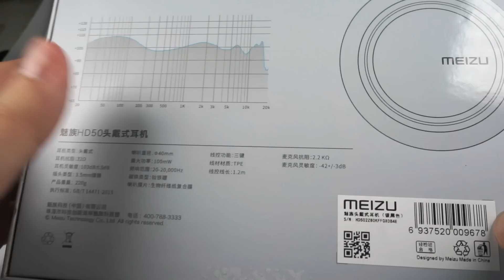Обзор бюджетных наушников Meizu HD50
Очень хорошая модель по сочетанию цены и качества